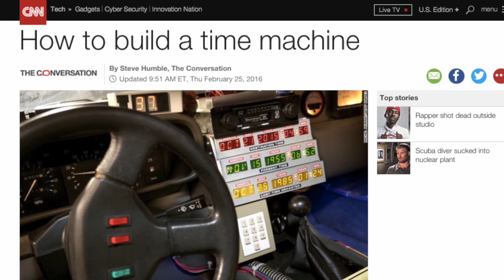SCIENCE & TECH WEEK IN REVIEW (EARLY MARCH 2016)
A review of the past week in Science and Technology.